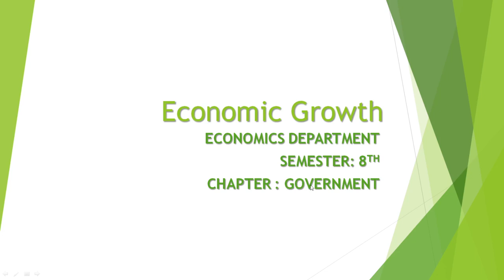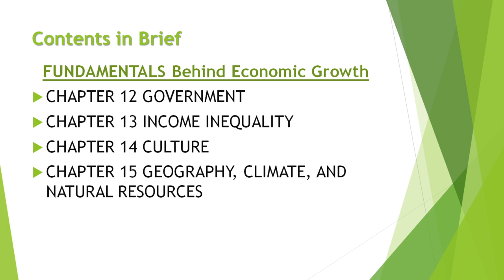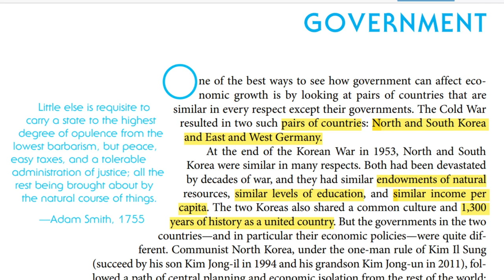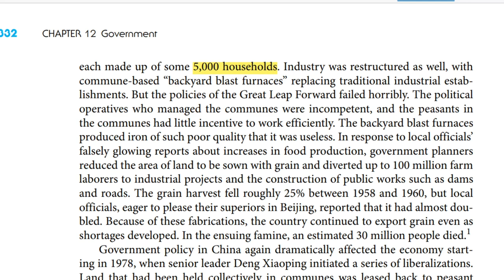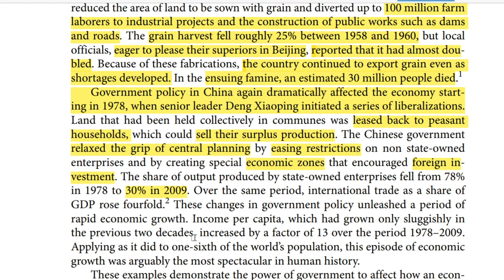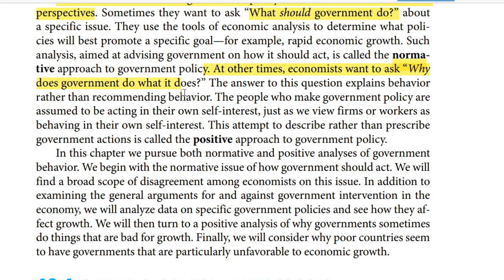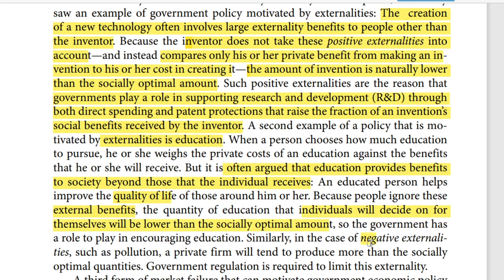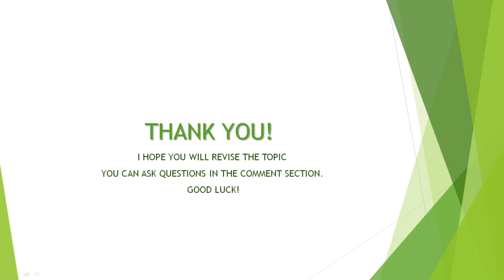“GOVERNMENT”(INTORDUCTION) | Economic growth | Lecture By Sania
ECONOMICS DEPARTMENT
SEMESTER: 8TH
SUBJECT: ECONOMIC GROWTH
CHAPTER : 12
FUNDUMENTALS BEHIND ECONOMIC GROWTH “GOVERNMENT”(INTORDUCTION)